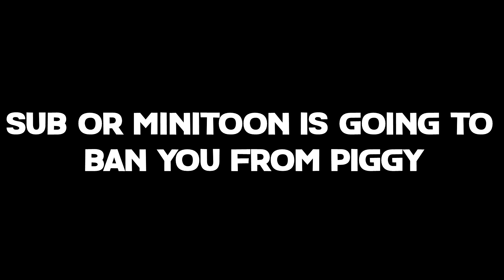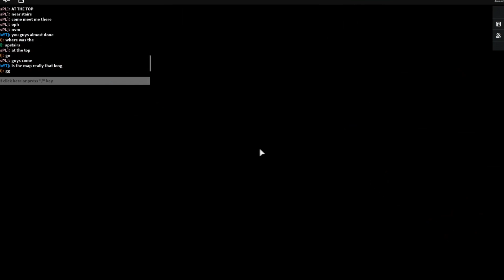ROBLOX PIGGY HOW TO ESCAPE CHAPTER 6 ( HOSPITAL)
ROBLOX PIGGY CHAPTER 6 (How to Escape THE HOSPITAL)
In this video, I talk about roblox piggy chapter 6 how to escape roblox piggy chapter 6, roblox piggy chapter 6 funny moments, roblox piggy hospital ,roblox bakon and piggy chapter 6 skins, also this game is a roblox piggy copy... roblox piggy copied games, copies! all skins explained roblox piggy, also roblox chapter 6 possible maps like hospital! We had ROBLOX PIGGY Funny Moments, and I showed the skins, roblox piggy skins, also kind of roblox piggy chapter 6 xD Thumbnail inspired by a lot of 5 Types of Roblox Players videos! tipos de personas

This channel and all of its videos are not “directed to children” within the meaning of Title 16 C.F.R. § 312.2 and are not intended for children under 13 years of age. (Denk0) and its owner(s), do not collect any information from children under 13 years of age and expressly deny permission to any third party seeking to collect information from children under 13 years of age on behalf of CHANNEL.